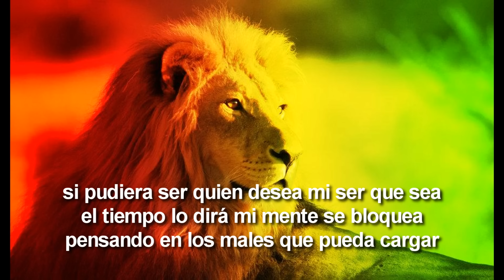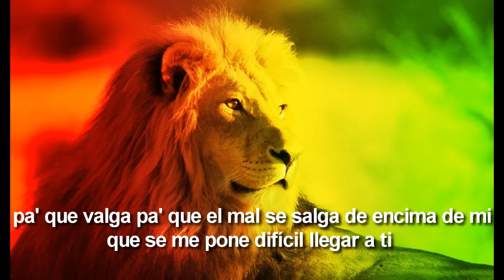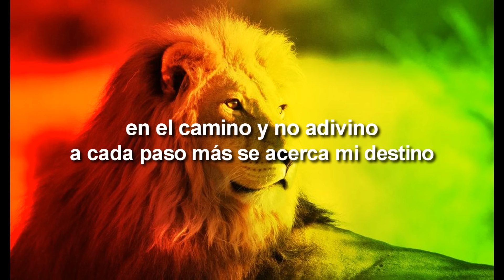Zona Ganjah - Camino (con letra)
Canción: Camino
Artista: Zona Ganjah
Álbum: Sanazion
Año: 2007
Género: Reggae Roots